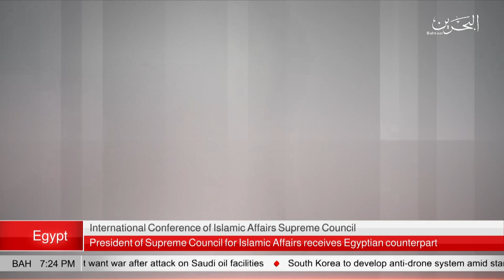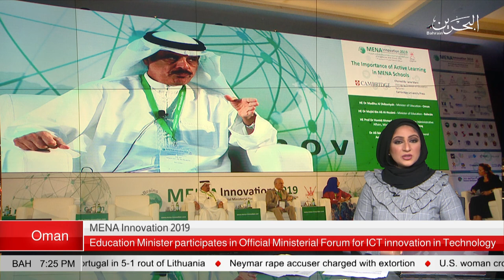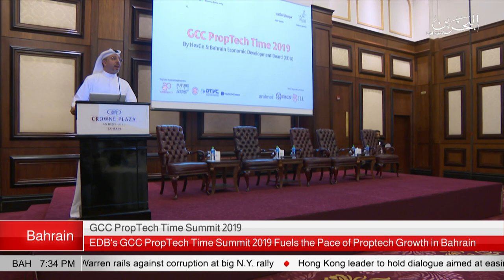BAHRAIN NEWS CENTER : ENGLISH NEWS 17-09-2019